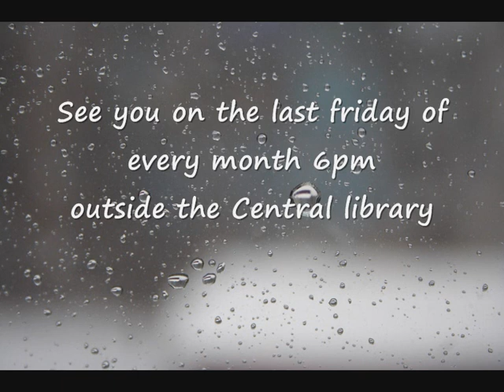Manchester Critical Mass New Sponsor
Just running a few ideas , nice tho.

I turned up for the June mass, but i was wet, hungry, fed up and my sciatica was f killing me , so I rode off into the sunset ... or should that be rain set.